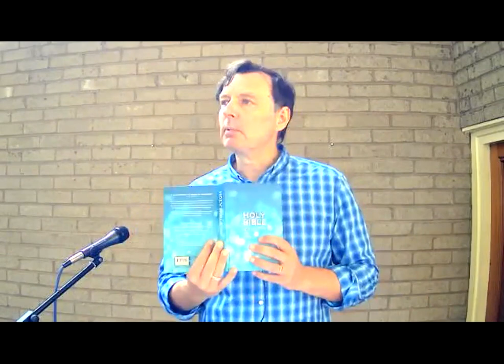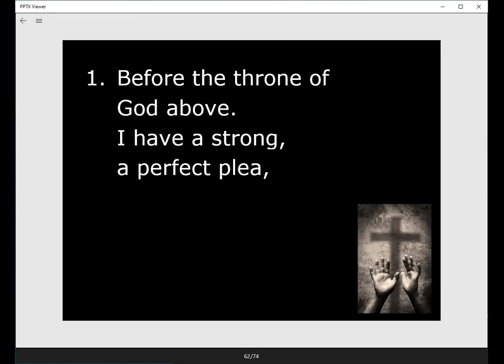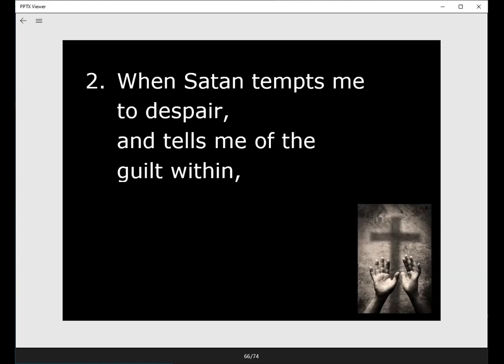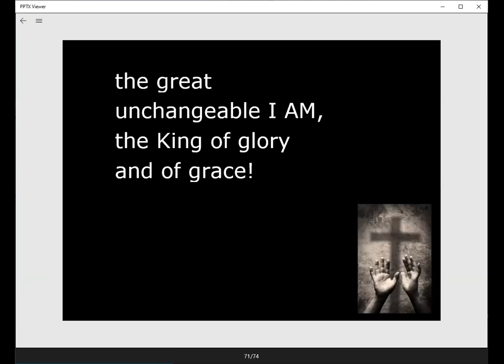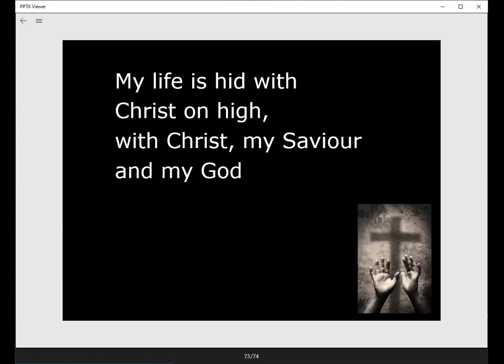Sunday Sermon 7-8-2022